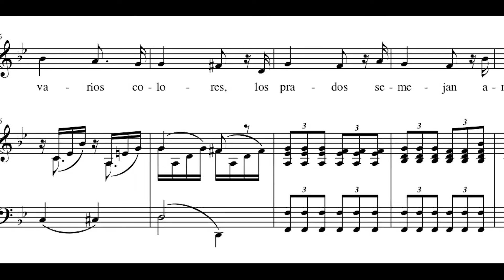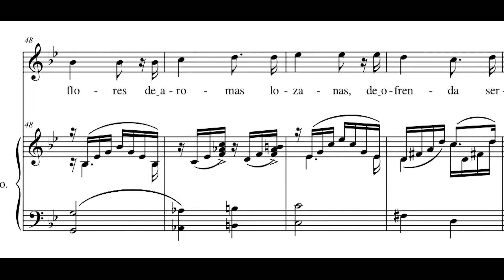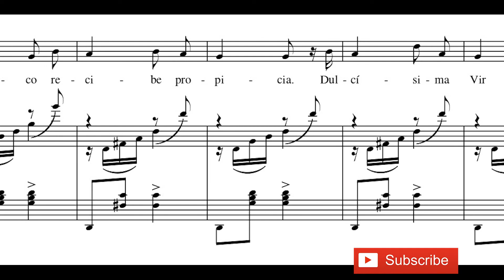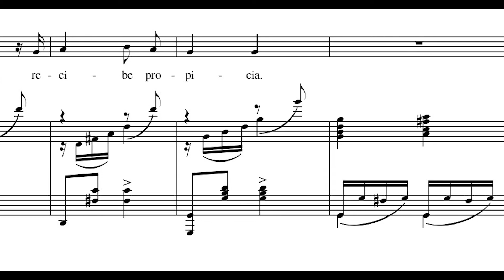DULCISIMA VIRGEN del cielo delicia KARAOKE ⛪ Zenón ROLÓN 🔉 Piano Accompaniment 🎼 Score and Lyrics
Letra:
Dulcísima virgen
del cielo delicia
la flor que te ofrezco
recibe propicia

Del céfiro blando
mecidas las flores
matizan y brotan
de varios colores

Los prados semejan
amenos jardines
sembrados de rosas
y suaves jazmines.

Dulcísima virgen
del cielo delicia
recibe propicia

¡Oh! Cándidas flores
de aromas lozanas
de ofrenda servidnos
venid a mis manos.

Mostrad todos juntos
mayor lozanía
que va a recibiros
la Virgen María.
DULCISIMA VIRGEN del cielo delicia KARAOKE - Zenón ROLÓN
Piano Accompaniment with Lyrics and video Score: Esteban de Bardeci
👇PLEASE COMMENT ❤️ what you think about this video!!🙇
🌐You can help me to continue recording videos for this channel through the following link!!☕

💙⚪💙Si quieres colaborar con mi canal desde Argentina puedes invitarme un "cafecito" por aquí☕